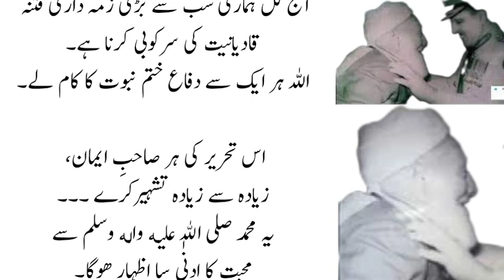Molana Shamsul Haq Afghani Ka Waqia Urdu Story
, Qadiyani ki haqeeqat, molana shams ul haq afghani, allama shamsul haq afghani books, maulana shamsul haq afghani, hazrat afghani, allama shamsul haq afghani, allama shamsul haq afghani wikipedia, Moulana Shams Ul Haq Afghani ka Aik Qadyani judge Ky Sath Eman Afroz Mukalma, hazrat shah ismail shaheed, barelvi vs deobandi, ulma ka maqam, pashto bayan, Qadyani, ShamsulHaq, who are deobandi, Maulana Shamsul Haq Afghani ka waqia, sunni vs deobandi, urdu story, Who was mirza ghulam ahmed qadiani, saib, mulana idrees new bayan 2021, Movie1, Mirza ghulam ahmed qadiyani, molana shekh idrees sahib, nawab of qallat, The story of Maulana Shamsul Haq Afghani and a Qadiani judge, deeni kahaniya, Molana Shafeeq, Mulana, Islamic stories, islamic story, shah ismail shaheed, Moulana Shams Ul Haq